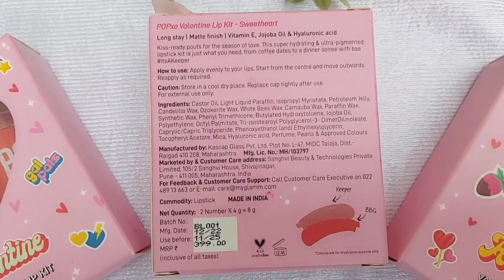MyGlamm POPxo Makeup Valentine Lipstick kit Swatches & Review💄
POPxo Valentine Lip Kit - Honeypie
POPxo Valentine Lip Kit - Galentine
POPxo Valentine Lip Kit - Sweetheart

I think you're going to LOVE this POPxo Sweetheart Valentine Lip Kit! I have fallen in love with MyGlamm products

Benefits:
✨️Heart-shaped lipstick set that celebrates Valentine's Day
✨️For pouts that are kiss- and air-kiss ready
✨️Ultra-pigmented, creamy matte lipsticks
✨️With nourishing shea butter and Vit E
✨️With hydrating jojoba oil and hyaluronic acid
✨️Lightweight formula that glides on easily

Popxo lipsticks
lipstick kit with 2 creamy mattes

popxo valentine lip kit
lipstick swatches
myglamm lipstick
popxo
sugar mousse mousse mask proof lipstick
makeup collection
myglamm
coloressence lipstick
good vibes liquid lipstick
k play flavoured lipstick
lip gloss review
lip shape lipstick
lipstick swatches india
must have lipstick shades
myglamm popxo mini lipstick
popxo lip gloss
popxo lipstick
popxo mini lipstick
sugar la la love lipstick

My name is SONAM, and I'm excited to share my love and passion for all things related to beauty and fashion with you. On this channel, you'll find a variety of content ranging from makeup tutorials, product reviews, fashion hauls, styling tips, and everything in between.

I believe that beauty and fashion should be inclusive and accessible to everyone, regardless of age, gender, or body type. That's why you'll find a diverse range of content on this channel that caters to all styles and preferences.

So, join me on this exciting journey as we explore the world of beauty and fashion together.